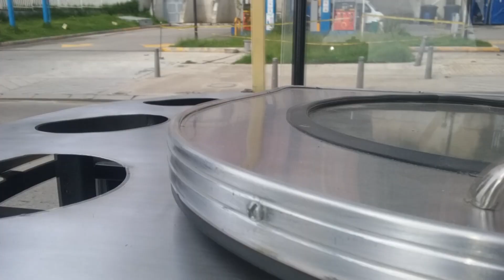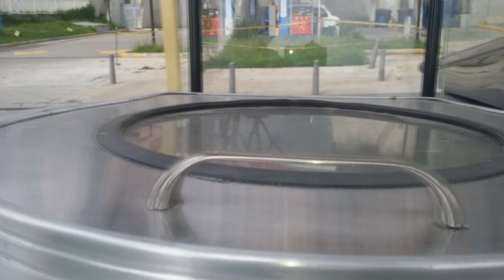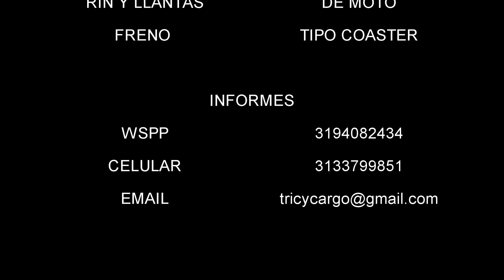Triciclo para # comidas rapidas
Diseñamos triciclos y trailers novedosos para ventas ambulantes o comidas rápidas
Inf wspp 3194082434  cel 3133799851